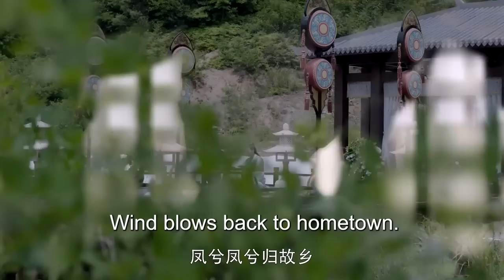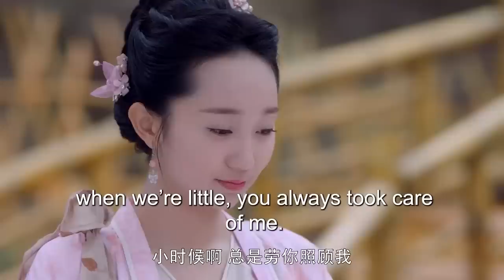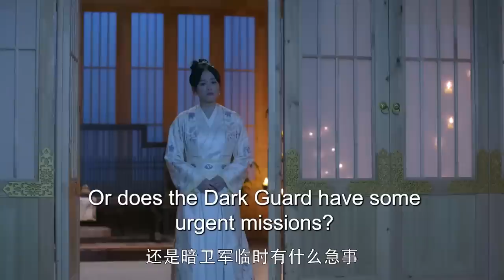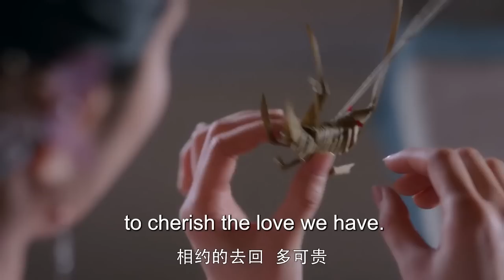MULTISUB《云遥令》18：陈晓乱世之中立下赫赫战功荣登帝王之位，与名门淑女两情相悦，蒹葭二人历经风雨伉俪情深，携手演绎一代传奇帝后（《梦华录》陈晓、《遇见璀璨的你》陈乔恩）❤️华语甜剧社